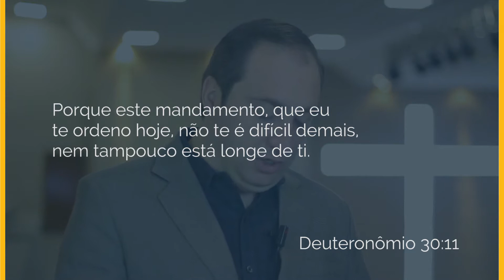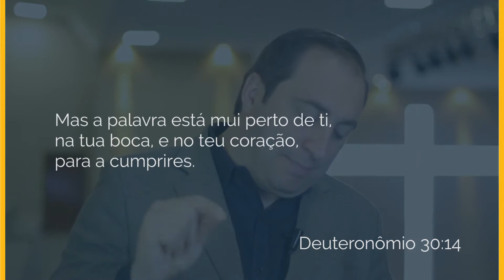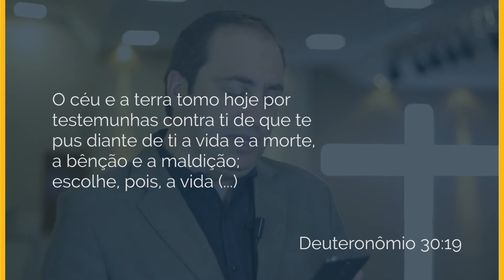Viva a vontade de Deus!